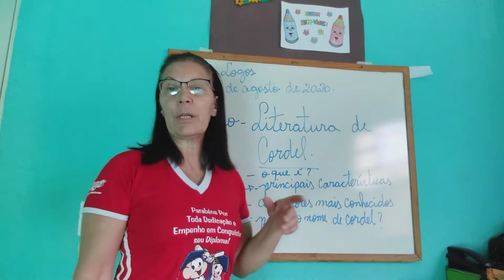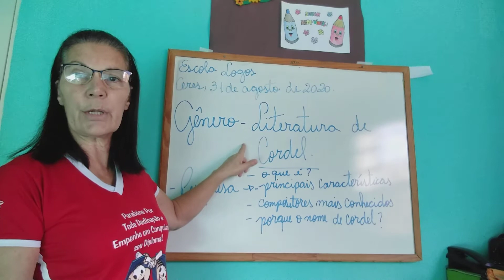31/08/20 - Aula de Português - Gênero - Literatura de Cordel.